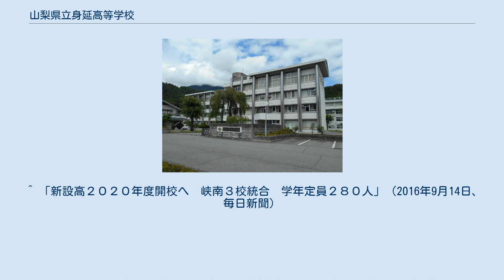山梨県立身延高等学校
日本の理数に関する学科設置高等学校_(廃止)
山梨県立身延高等学校（やまなしけんりつ みのぶこうとうがっこう）は、山梨県南巨摩郡身延町梅平に所在する公立の高等学校。
 校訓は「質実剛健」「互助互譲」。
校歌は作詞: 北原白秋、作曲: 山田耕筰。
 その他、家庭科や定時制も置かれていたが、短期間で廃止されている。
 2016年現在、以下の部が活動している。
 野球部、陸上競技部、サッカー部、柔道部、剣道部、弓道部、カヌー部、男子ソフトボール部、バレーボール部（男・女）、バスケットボール部（男・女）、ソフトテニス部（男・女）なぎなた同好会 美術部、演劇部 吹奏楽部、家庭クラブ アマチュア無線呼出符号JR1ZHRが存在した。
 遠距離通学者のための学生寮として「済美寮」が存在する。
元々はクラブハウスとして竣工したが、利用者の減少や校門付近に文化創造館が整備されたことにより閉鎖状態であった。
2007年（平成19年）に「通学区域等による関する規則」が廃止され、これまで身延町・南部町・早川町・市川三郷町の一部に限られていた通学圏が山梨県全域に開放された。
これを機に学生寮設置を求める声が出て、同窓会の寄付により「済美寮」を学生寮として整備した。
山梨県の県立高校で学生寮があるのは同校のみである（市町村立を含めれば北杜市立甲陵高等学校がある）。
なお、入寮できるのは男子のみとなっている。
 2年次の12月に沖縄県へ3泊4日の修学旅行が行われている。
1990年代半ばまでは京都・大阪を回っており、1995年には阪神・淡路大震災から半年後の神戸へ行き、体験学習も行っている。
 2013年（平成25年）、山梨県教育委員会は近隣の中学校と連携しての中高一貫教育を導入する高校の候補を身延高校に絞り込んだ。
連携先は近隣にある身延町立身延中学校および旧学区内にある南部町立南部中学校であり、山梨県立高等学校の第1号として正式に決定。
2019年（令和元年）度より、身延高と2中学校は、連携型中高一貫教育校となった。
 山梨県では少子化による県立高校統合が進められており、峡南地区でも山梨県立市川高等学校、山梨県立峡南高等学校、山梨県立増穂商業高等学校の他3校と統合し、新設校を設置する構想が持ち上がっていた。
 しかし身延高校OBからの反発が強く、また市川高校周辺に校舎建設が検討されると旧身延町域や南部町域、早川町域からの通学が困難になること、南部町域の場合は特に市川高校のある旧市川大門町より静岡県富士宮市のほうが距離が近く（南部町北端の内船駅からでも市川大門駅まで35kmなのに対し富士宮駅まで23km）、高校進学者の隣県流出に拍車がかかることが予想された。
さらに先述の通り身延では総合学科への移行や中高一貫教育に向けた準備など他3校とは別の取り組みが行われていることから、山梨県教育委員会は身延高の存続および他3校による統合校新設を決定した。
 ^ 30名が上限だが、県内志願者を含めて定員未達の場合は上限以上に合格者を出せる。
 ^ 食物栄養、保育に関する科目は総合学科の福祉健康科目群で選択できる。
 ^ この様子は1995年11月2日放送の筑紫哲也 NEWS23で特集されている。
 ^ 中高一貫、県立初は身延　峡南の２中学と連携　県教委方針（2013年10月16日、山梨日日新聞） ^ “県立初！中高一貫教育スタート！”. 山梨県広報 (2019年6月20日). 2020年5月18日閲覧。
 ^ 「新設高２０２０年度開校へ　峡南３校統合　学年定員２８０人」（2016年9月14日、毎日新聞）